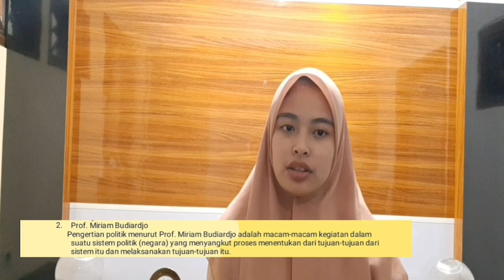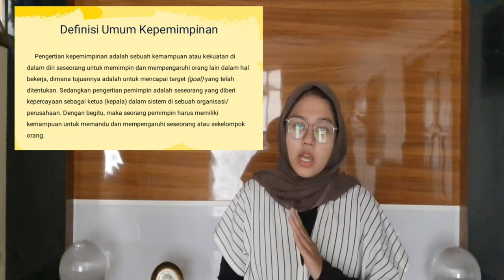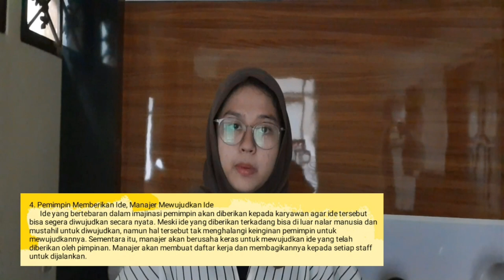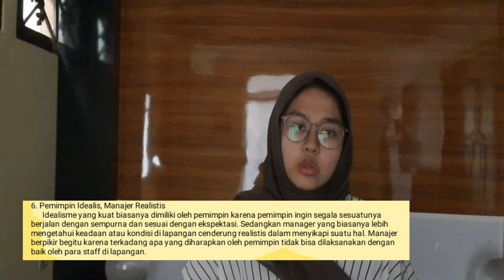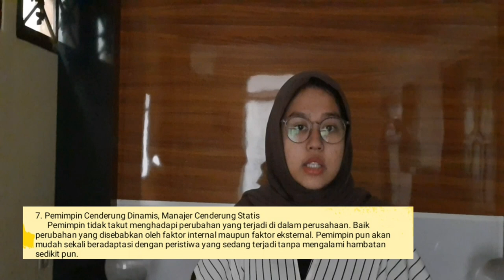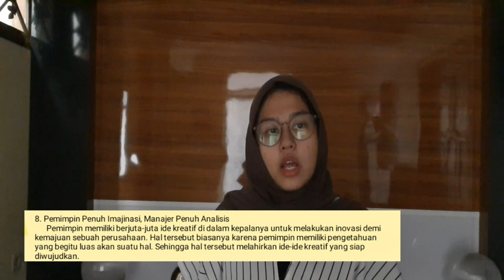Kekuasaan politik dan kepemimpinan 3B kelompok 3